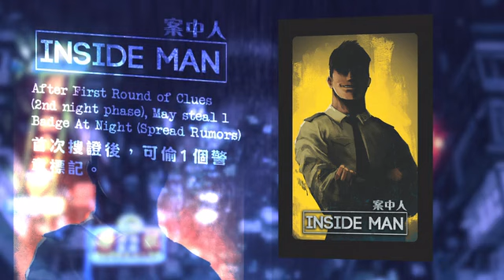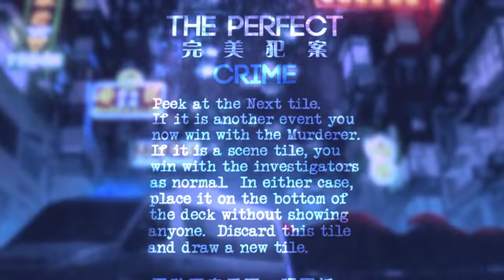Deception: Undercover Allies Commerical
Deception: Murder in Hong Kong is one of our favorite games. Over the last year and a half we have loved playing it at conventions and chatting with fans about their best investigations, biggest blunders, and more.

In many of those conversations, you told us that you want more. More Means Cards, Clue Cards, Scene Tiles, Events, and Roles. This expansion provides exactly that!